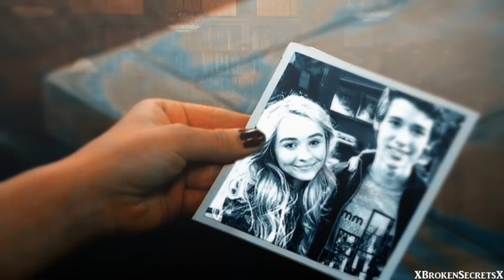Josh & Maya | ' So Pick Me. Choose Me. Love Me'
{HD}
[if you don't like the pairing Please just don't watch and don't dislike. Be respectful to others.]
Joshaya Is The True Endgame...  I won't Lose faith on these two.
I Think The story line is Pretty self explanatory here. If you have any questions You can ask me in the comments. Yes This is an AU
So Happy I Finally Finished this.